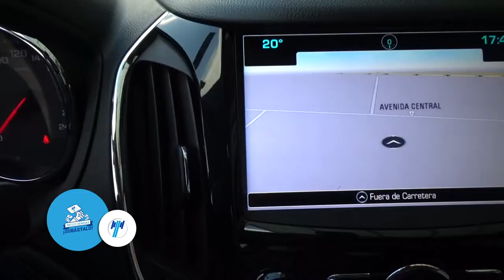Chevrolet / Cruze / 2017 - 12701